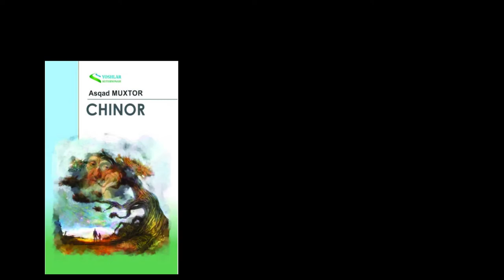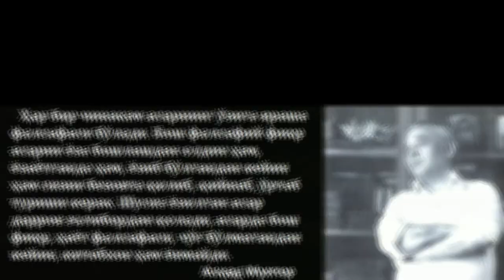Asqad Muhtor hayoti va ijodi haqida qisqacha ma'lumot